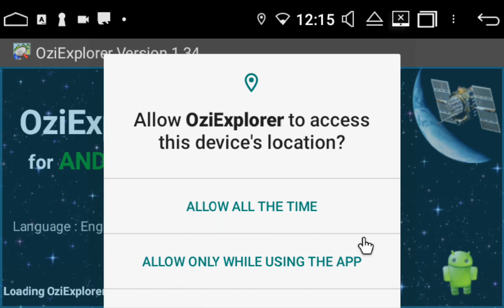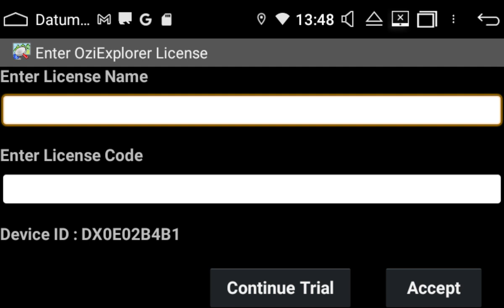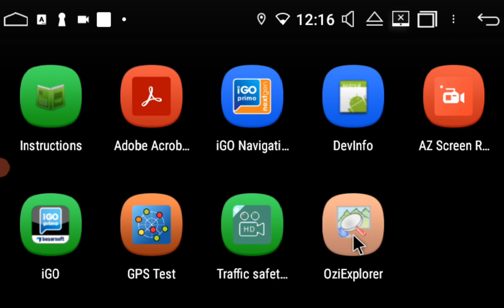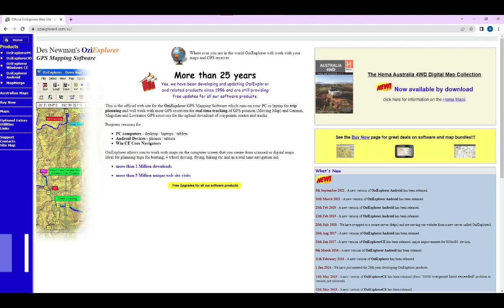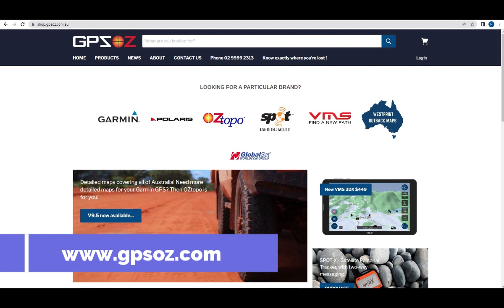How to install OziExplorer maps to a Polaris head unit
This video will show you how to install your OziExplorer map package onto our head unit.